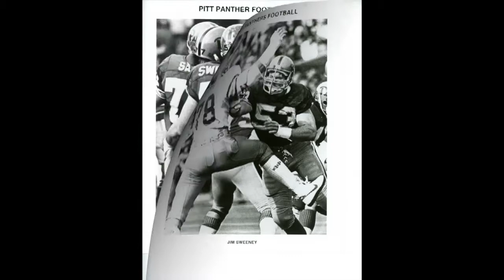Jim Sweeney, UAlbany Offensive Line Coach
UAlbany Football rushed for 362 YARDS against Bryant on Sept. 7. A big reason why? The O-Line, coached by NFL vet Jim Sweeney. We recently sat down with him to talk about his love of football and his playing career. The Great Danes are on the road this Saturday vs Monmouth and back at Casey Stadium on Sept. 21 vs. Lafayette for a 330pm kickoff.